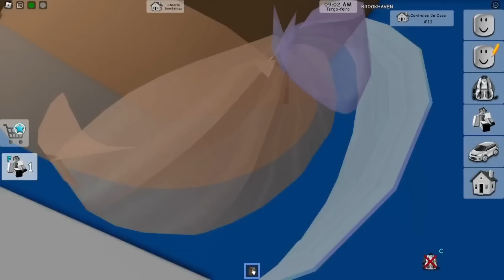NOVO BOTÃO SECRETO SUBTERRÂNEO PODE EXPLODIR O BROOKHAVEN RP (Roblox)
Olá pessoal, tudo bem com vocês? No vídeo de hoje vou mostrar o novo botão secreto do brookhaven rp.
Espero que vocês gostem do vídeo e não esqueça de deixar seu LikeBoy e seu LikeGirl.